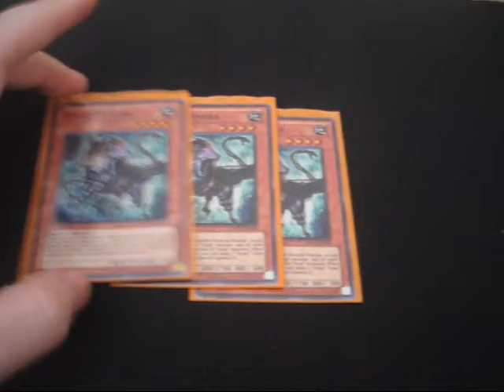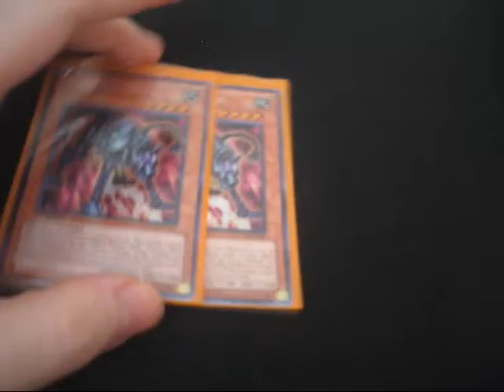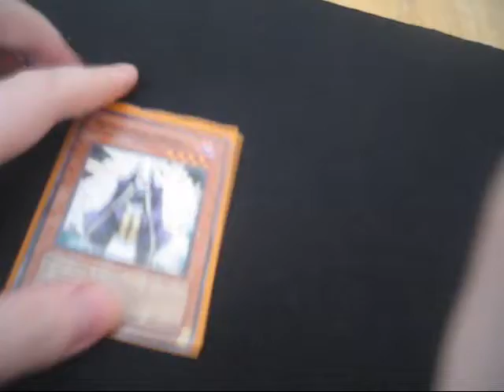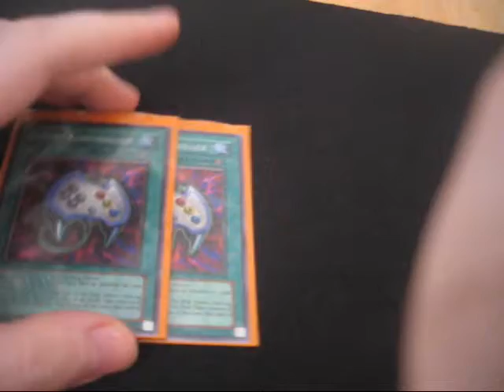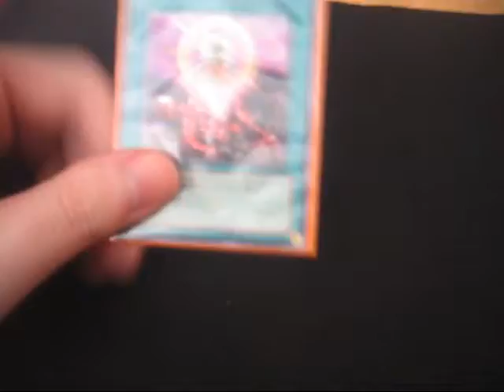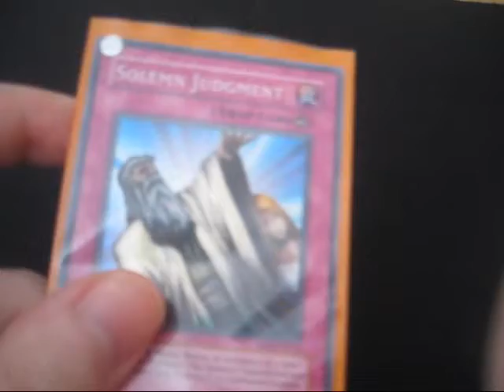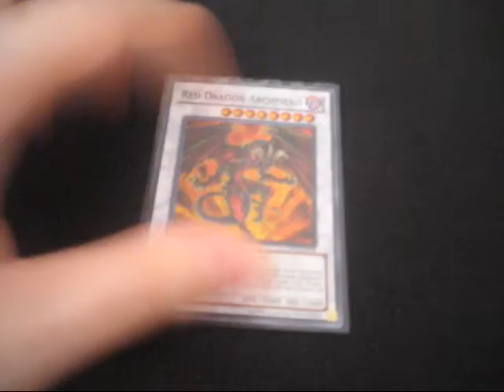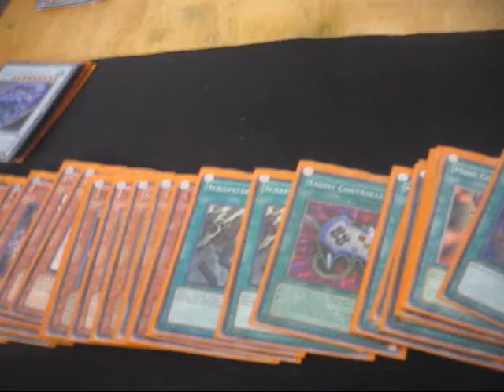Updated Scrap Deck